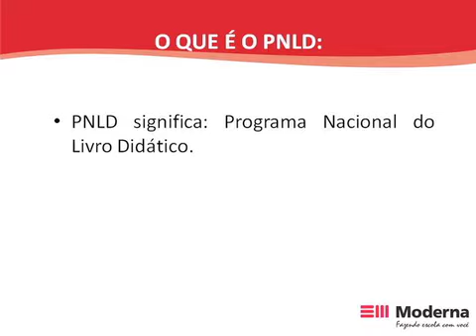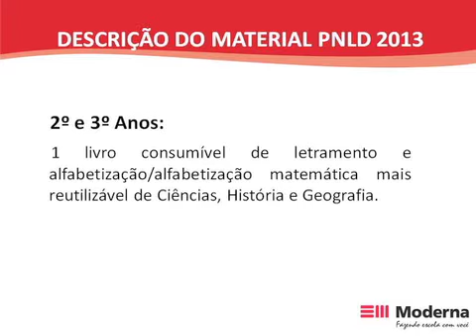O QUE É PNLD.mp4